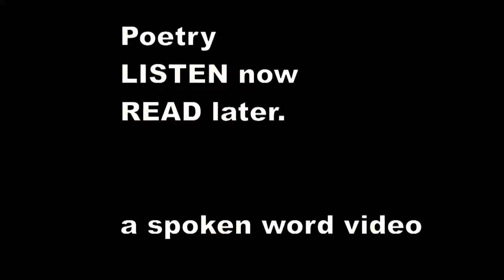There was an Old Person of Ems - Edward Lear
There was an Old Person of Ems
    Who casually fell in the Thames;
    And when he was found, they said he was drowned,
    That unlucky Old Person of Ems.